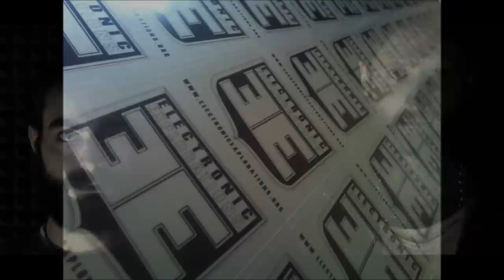Dadub 181 - Electronic Explorations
Dadub is a meeting of two minds, Daniele Antezza and Giovanni Conti, a duo whose output is underpinned by a mutual curiosity. The result? Startling electronic music productions, one of the best live acts in the scene and the innovative Artefacts Mastering studio.

The collaboration started not in their native Italy, but in Berlin. Daniele arrived in Berlin with the kernel of Dadub, a project he'd begun in 2008 with a release on the label A Quite Bump. Daniele came via Rome where he'd plunged himself into production, studying sound design under Enrico Cosimi. Giovanni had been drawn to Berlin to work on interactive digital arts projects, honing his knowledge of hardware and software. Once they met it was only a matter of time before Dadub became a two-man project.

TRACKLIST:
01 - øe - Hatsuyuki / D Quant (Murmur Records)
02 - Kode9 - Sine [Hyperdub]
03 - Kode9 - 9 samurai [Hyperdub]
04 - Dadub - Mechanics Of Growth [Aquietbump]
05 - Jahcoozi - Watching You (Deadbeat Stalker Dub) [BPitch Control]
06 - Alva Noto - Uni Acronym feat. Anne-James Chaton [Raster Noton]
07 - Area Forty One - C.N.T.C.T. [Ann Aimee]
08 - Mokira - Time Track (Silent Servant Remix) [Kontra Music]
09 - Surgeon - Muggerscum Out (Perc Remix) [Soma]
10 - Cyclo. - id#01 [Raster Noton]
11 - Gold Rush [Ostgut Ton]
12 - Female - Untitled (Regis Mix) [Sandwell District]
13 - Plaster - Double Conncection (Dadub Remix) [Kvitnu]
14 - Dadub - Beyond Ben Klock The Veil [Stroboscopic Artefacts]
15 - Andy Stott - New Ground [Modern Love]
16 - Dadub - Perseverance [Stroboscopic Artefacts]
17 - Dadub - Hadean [Stroboscopic Artefacts]
18 - Regis - Blinding Horses [Blackest Ever Black]
19 - Kevin Gorman - Caracole (Lucy Remix) [Mikrowave]
20 - Regis - Blood Witness [Blackest Ever Black]
21 - Planetary Assault System - Rip The Cut [Ostgut Ton]
22 - Sandwell District - Grey Cut Out [Sandwell District]
23 - Surgeon - Those Who Do Not [Dynamic Tension]
24 - Lucy - Why Don't You Change [Stroboscopic Artefacts]
25 - øe - Charm (Extract From Krake Festival2011) [Unreleased]